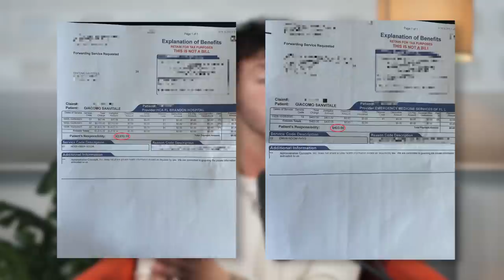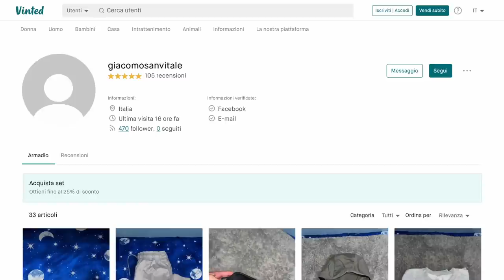Ho Lasciato gli Stati Uniti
Cosa ci fa un ragazzo di Saronno negli Stati Uniti? E come mai un ragazzo di Saronno che arriva in America, decide di lasciarla?
In questo video Giacomo Sanvitale racconta il motivo e le 11 ragioni per cui ha scritto "Ho Lasciato gli Stati Uniti" molti mesi prima di pubblicarlo. Vivere in America o vivere all'estero a volte non è facile come si pensa ed oggi scopriremo perché!